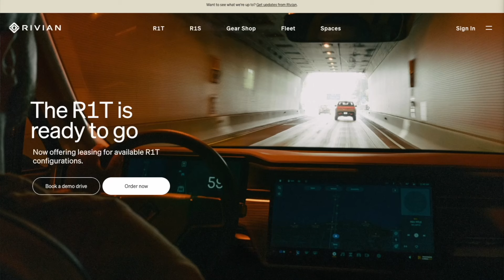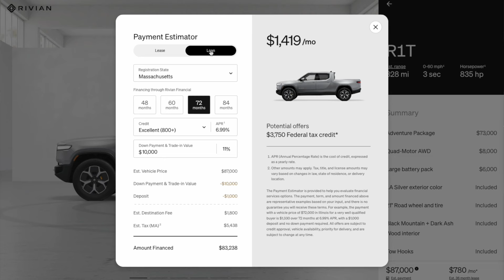Lease a Rivian R1T or Buy a Cybertruck? The Ultimate EV Truck Dilema!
Hey there, YouTube decision-makers and electric vehicle fanatics! It's your favorite EV Geek named Ted, hosting the most electrifying debate of our time – to lease a Rivian R1T or to buy a Cybertruck? That is the question.

Welcome to my podcast-style showdown where we dive into the world of electric trucks. It's like 'The Bachelor', but instead of roses, we're handing out keys to electric glory. Will it be the sleek, adventurous Rivian R1T, or the futuristic, armored-to-the-teeth Cybertruck?

Join me as I weigh the pros and cons, from the Rivian's sexy looks and premium features, to the Cybertruck's design, which could double as a movie prop in a sci-fi blockbuster. Expect a deep dive into leasing versus buying, the thrill of instant torque, and the agony of waiting for production models.

I'll dissect everything from financial practicalities to emotional attachments. Will the Rivian's lease terms make more sense than Elon buying TwitterX? Or does the allure of owning a piece of the future with the Cybertruck trump all?

So, if you're on the fence about your next electric ride, or just enjoy hearing a 50 year old man talk tech and trucks, this video is your new best friend. Tune in, get informed, and be entertained – because when it comes to electric trucks, the journey is just as fun as the destination.